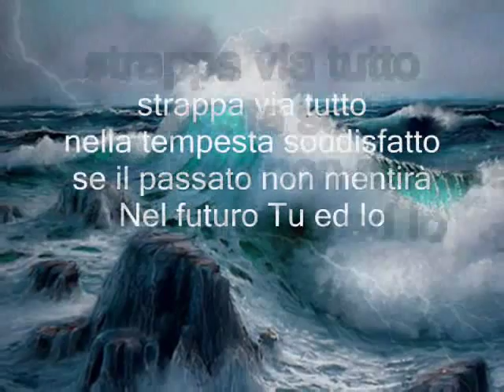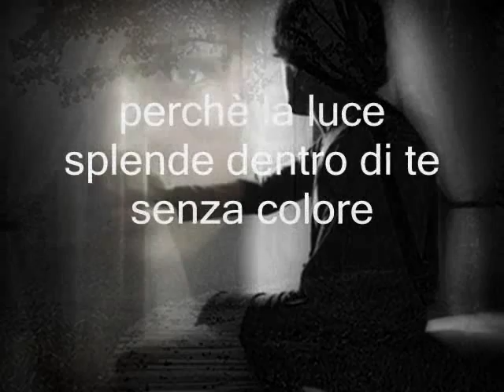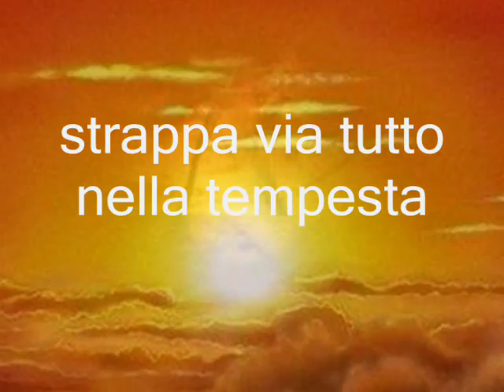Bono & Clannad " In I Lifetime "